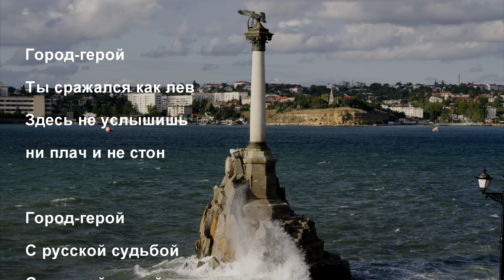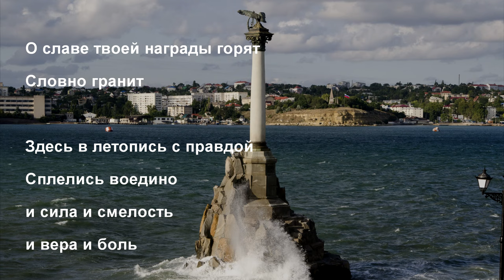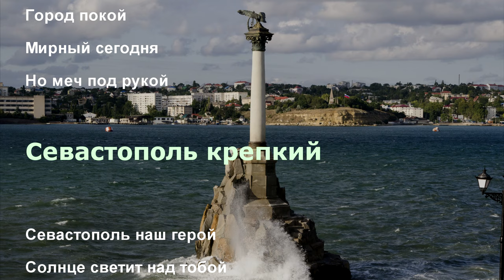Севастополь крепкий! Песня созданная нейросетью (Neural Network Music)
Эта песня создана нейросетью на основе поставленной перед ней задачи по поиску и систематизации всех произведений, когда либо размещенных в Интернете о Городе-герое Севастополе.

Sevastopol is strong! Song created by neural network - I Tested AI Song Creation and Got Amazing Results

Мы лишь придумали для искусственного интеллекта задание и слоган "Севастополь крепкий". Ну и, конечно, небольшая доводка по звуку, мастеринг и коррекция некоторых слов песни ей не помешали, поэтому часть авторства оставляем за собой.

Оригинал песни создавался для женского вокала, он будет выложен позже, но мы посчитали, что с мужским вокалом песня должна увидеть свет первой.

В ближайшее время будет выложен материал, в том числе и рингтоны на всех возможных музыкальных площадках, в течение недели-двух, а пока то, что получилось слушайте на канале @SevastopolLife  на YouTube и на странице канала в ВК, скачивайте песню, распространяйте, пойте Севастополь крепкий!